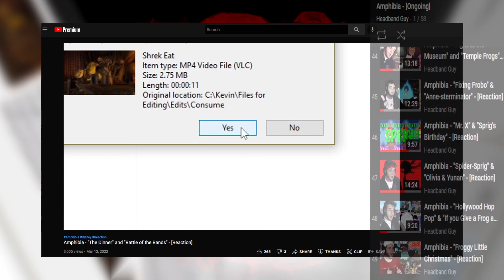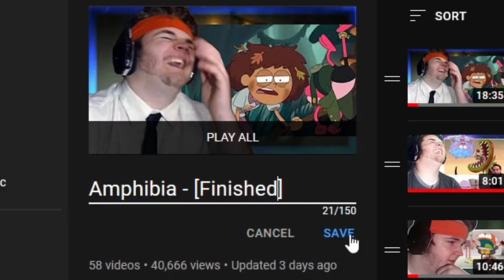Amphibia Finale - "The Hardest Thing" - [Reaction]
the end.

*—Infos—*
Opening:   @KaruOfficial   - "Amphibia - Epic Orchestral Medley [ Kāru ]" (Anne's Theme)
@Kalamity_Music - "The Moon"
Intro/Outro Music: @Kalamity_Music - "Amphibia Outro Ambient Piano Version"
Originally Recorded: Saturday, May 14, 2022, 11:31:24 PM
Amphibia Season 3 Episode 18, "The Hardest Thing"

*—TimeStamps—*
[Special Opening] - 0:00
[Intro] - 1:04
[Reaction] - 2:52
[Blind Reaction] - 3:53
[Reaction] - 3:56
[Foreshadowing] - 4:33
[Reaction] - 4:36
[Not Sponsored] - 5:28
[Reaction] - 5:32
[Writers @ Anne] - 5:47
[Reaction] - 5:48
[Fading Fast] - 6:47
[Reaction] - 6:54
[TAKE THAT OBAMA] - 8:11
[Reaction] - 8:17
[Literal Death] - 8:39
[Reaction] - 9:03
[ALPHA AND OMEGA] - 9:30
[Reaction] - 9:33
[Live Marcy Reaction] - 10:50
[Reaction] - 10:53
[what da dog doin] - 11:47
[Reaction] - 11:53
[The Abomination] - 12:42
[Reaction] - 12:47
[Credits] - 14:24
[Outro] - 14:59
[Endings] - 17:41

Notwithstanding the provisions of sections 106 and 106A, the fair use of a copyrighted work, including such use by reproduction in copies or phonorecords or by any other means specified by that section, for purposes such as criticism, comment, news reporting, teaching (including multiple copies for classroom use), scholarship, or research, is not an infringement of copyright. I do not show the entire episode. I strongly urge everyone to watch the original work through legal means such as Amazon, the Disney XD app/website, or Disney Plus.

These videos are aimed for people older than 13. No kiddos please. I get they're "cartoons", but like I just enjoy watching good shows. If you put all cartoons on the level of '"It's a kid's show", then frankly you're not the brightest.